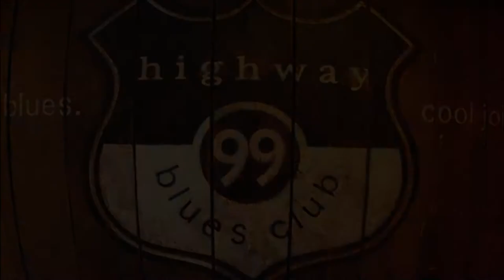JackRabbit Starts Live